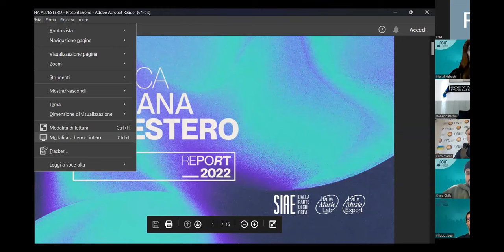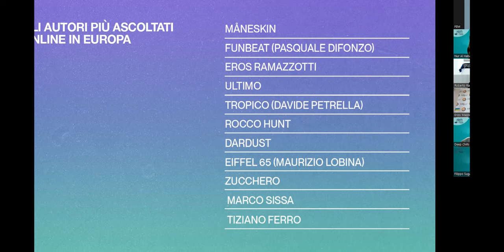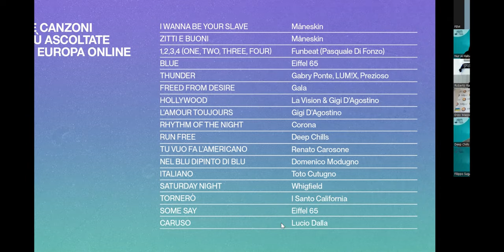FEM Digital Forum #1: L'Export della musica italiana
Le grandi opportunità della globalizzazione e la diffusione della musica italiana nel mondo.
Ne parleremo con:
- Nur Al Habash
Direttrice Fondazione Italia Music Lab
- Filippo Sugar
Presidente Sugarmusic
- Roberto Razzini
Managing Director Sony Music Publishing Italy
- Enzo Mazza
CEO Fimi
- Deep Chills
Autore / Artista